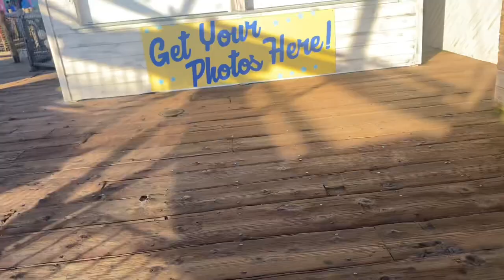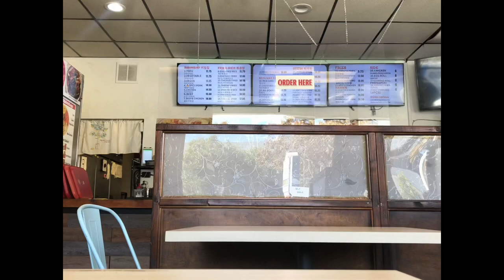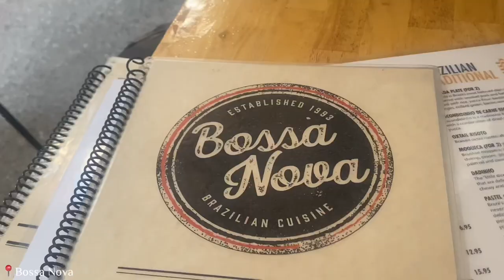College In LA | Hanging W/ Friends, Eating Out, Going To The Pier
Hanging out with my friend, going to Cheesecake Factory, and going to The Pier.